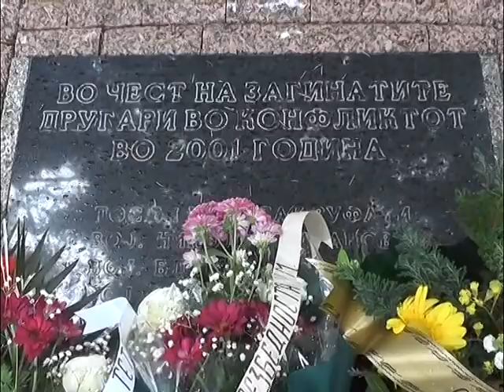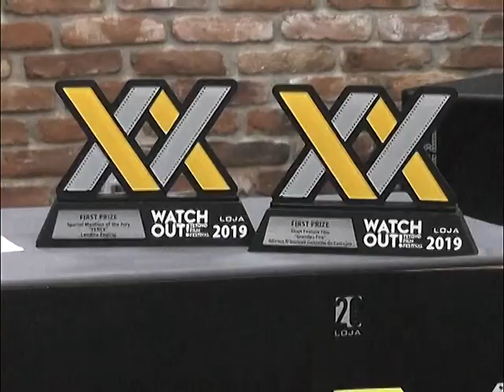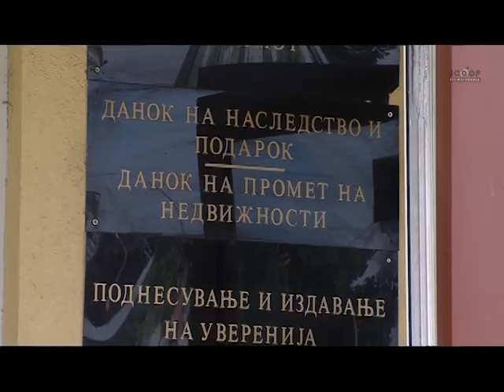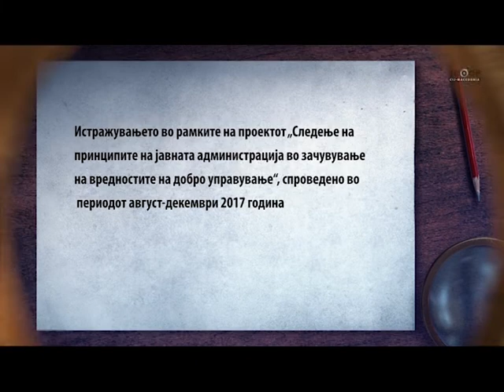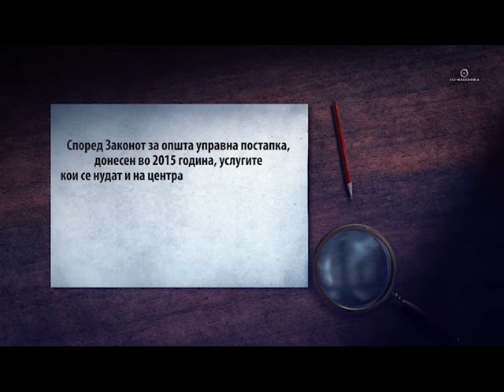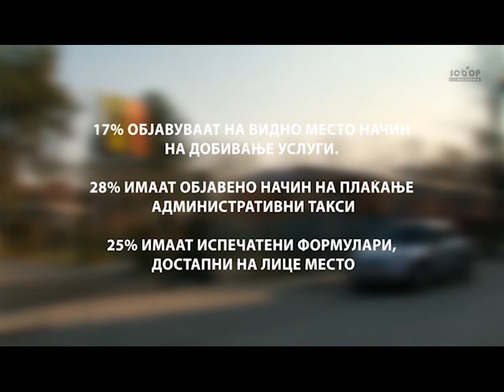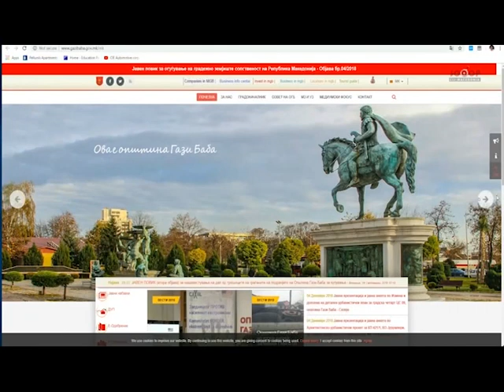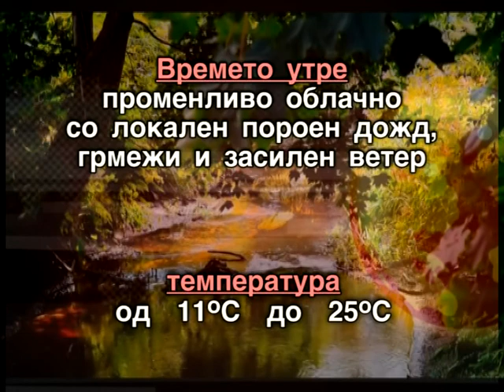Регионални вести 5 јуни, 2019